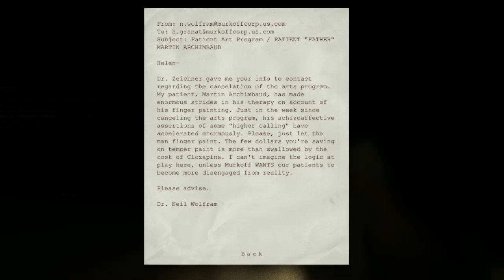Outlast Ep. 5 | TDC Plays (Will and Kiki)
As we find our way through the prison asylum of Mount Massive, we are reunited with an old friend.

There is some sweet bonus content you will like